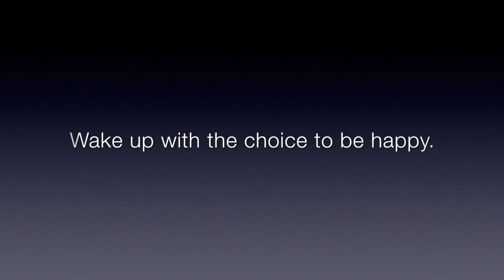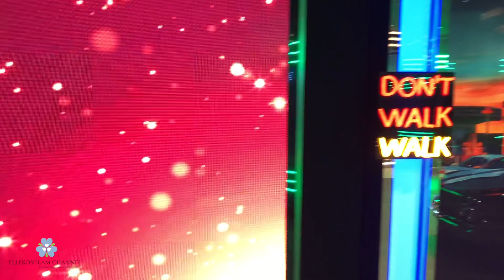Casual Spring Outfit Ideas 2019 | Spring LookBook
Thank you to everyone that has been patient with me!  I was bitten by a baby water snake and now that I am out of the hospital, I am back to work healthy and ready!  Thank you all so much for your prayers!

Got something that you need to send me? Send correspondence to:  ELLE KOS